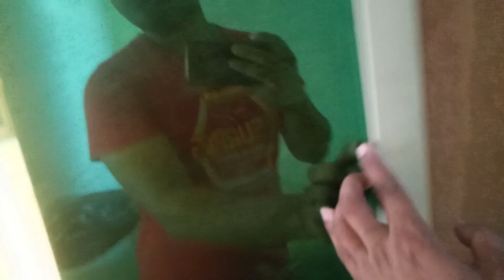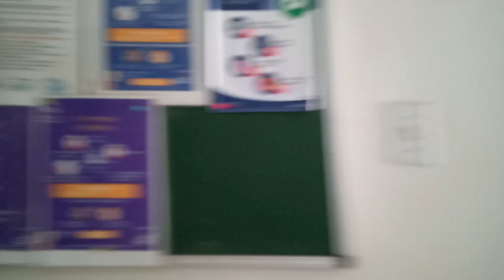আমাদের রান্না ঘর সৌদি লাইভ